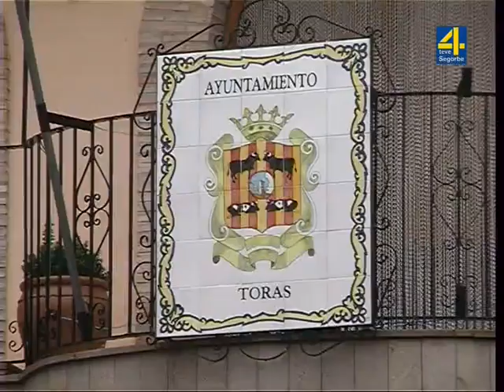TVALTOPALANCIA NOTICIAS Torás activará el registro electrónico